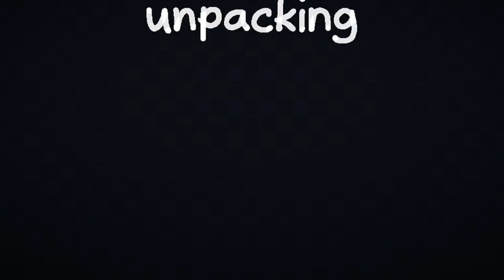playing unpacking with friend:) (finale)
in this video me and my friend finished unpacking